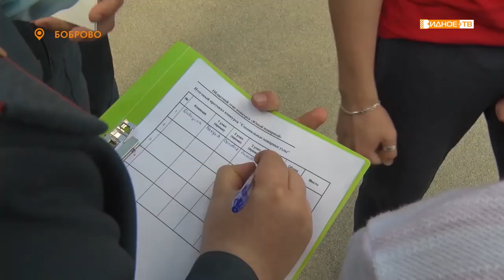Прямой эфир. Сергей Дежкин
Начальник отдела надзорной деятельности и профилактической работы по Ленинскому району